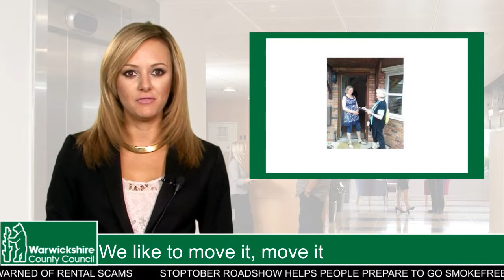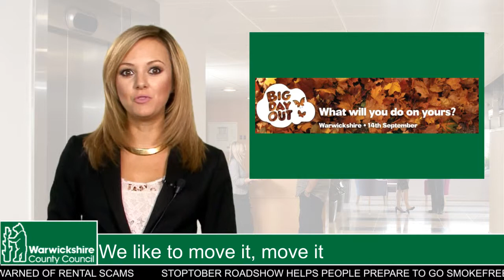We like to move it, move it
Get on your bike with Sky Ride Local like some of the people who took part in the Choose How You Move campaign